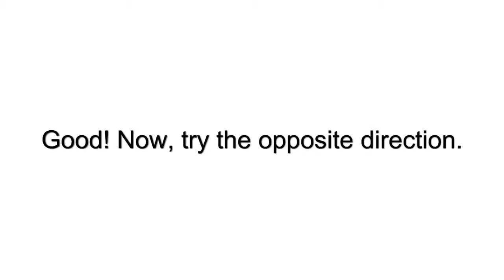How to Spin a Pen in Both Directions - Spin a pen both ways - Spin a pen with thumb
Spin a pen both ways, spin a pen with thumb. This video shows you how to do that.

How To Spin A Pen In Both Directions For Children
How To Spin A Pen In Both Directions For Kids
How To Spin A Pen In Both Directions For Beginners
How To Spin A Pen In Both Directions For Students
How To Spin A Pen In Both Directions For Pupils
How To Spin A Pen In Both Directions For School Students
How To Spin A Pen In Both Directions For English Learners
How To Spin A Pen In Both Directions For El Learners
How To Spin A Pen In Both Directions For Grammar Learners
How To Spin A Pen In Both Directions For Non-native English Speakers
How To Spin A Pen with your fingers
How to spin a pen using your fingers
How To Spin A Pen In Both Directions Video
How To Spin A Pen In Both Directions Lesson
How To Spin A Pen In Both Directions Tutorial
How To Spin A Pen In Both Directions On Youtube
How To Spin A Pen In Both Directions Grammar Channel
How To Spin A Pen In Both Directions English Channel